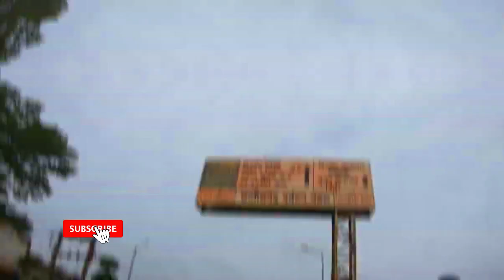Chitrakoot WATERFALLS || JAGDALPUR,BASTAR,CHHATTISGARH, INDIA, CINEMATIC VIDEO.BIRDS EYE Views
The Chitrakote Falls (चित्रकोट जलप्रपात) is a natural waterfall on the Indravati River, located approximately 38 kilometres (24 mi) to the west of Jagdalpur, in Bastar district in the Indian state of Chhattisgarh.
The height of the falls is about 29 metres (95 ft). It is the widest fall in India, reaching a width of nearly 300 metres (980 ft) during the monsoon season. Because of its width and its widespread horseshoe shape during the monsoon season, it is often called the "Niagara Falls of India".